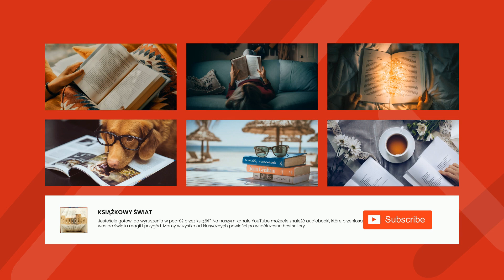Szalona zagroda - Stefan Grabiński | Audiobook Całość!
Szalona Zagroda to klasyczne dzieło fantastycznonaukowe autorstwa Stefana Grabińskiego, które ukazało się w roku 1926. Książka składa się z trzech części i opowiada o wielu wydarzeniach i postaciach, które miały miejsce w zamku Grzybowskim na Mazowszu w latach 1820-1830. Głównymi bohaterami są dwaj młodzi mężczyźni: Jan i Józef, którzy przybywają do zamku, by odnaleźć tajemniczy skarb. W toku swych poszukiwań bohaterowie spotykają także wiele innych postaci, w tym tajemniczą piękną dziewczynę, duchy, czarownice i niezwykłe stworzenia. Przez całą powieść autor zachęca czytelnika do refleksji nad naturą ludzkiego doświadczenia i jego ograniczeniami. Książka została również zainspirowana mitologią słowiańską oraz kulturą staropolską. Grabiński posłużył się szeroką gamą gatunków literackich, w tym horroru, fantastyki, science fiction i romansu. Wszystko to składa się na niezapomnianą powieść, która pozostaje jednym z najważniejszych dzieł polskiej literatury fantastycznonaukowej.

Stefan Grabiński był polskim pisarzem i scenarzystą, urodzonym w 1887 roku w Grabińsku. Był autorem literatury grozy, fantastyki i science fiction, a także scenarzystą filmowym. Jego twórczość składała się głównie z opowiadań krótkich, w których wykorzystywał elementy horroru i nadnaturalnych sił. Został zapamiętany jako jeden z pierwszych polskich autorów, który zainteresował się fantastyką naukową. Jego najbardziej znane dzieła to "Za mgłą" i "Dziedzictwo Dziewicy". Grabiński zmarł w 1936 roku w Warszawie, pozostawiając po sobie silny wpływ na literaturę polską.